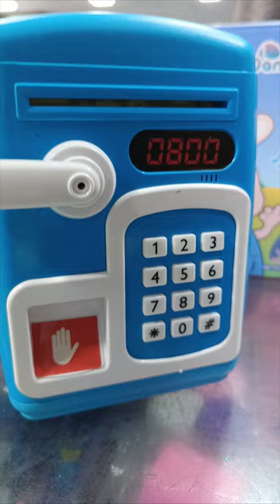Atm Saving Money In Box